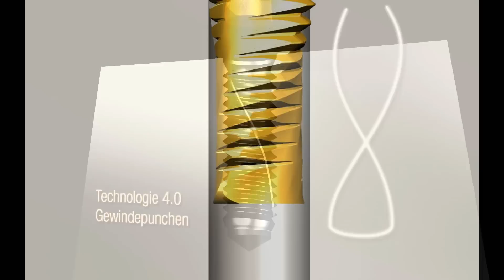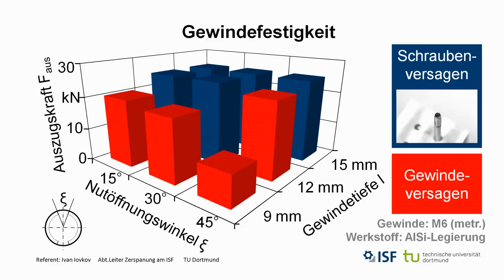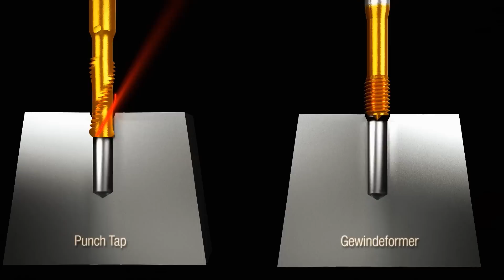Punch Tap / Einblicke in die Entwicklung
Vergleicht man den Werkzeugweg des EMUGE Punch Tap mit dem Werkzeugweg herkömmlicher Gewindebohrer oder Gewindeformer, so fällt dieser bei einem Gewinde M6 mit 15 mm nutzbarer Gewindetiefe ca. 15 mal kürzer aus. Ergebnis ist eine deutliche Zeiteinsparung im Gewindezyklus von bis zu 75%.